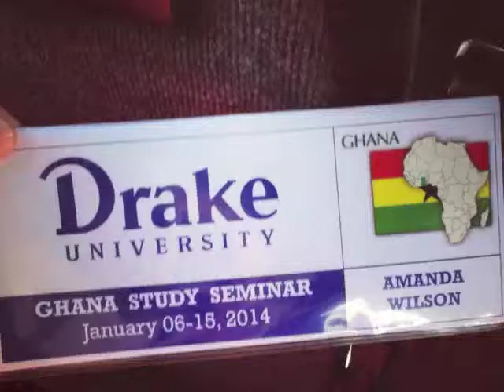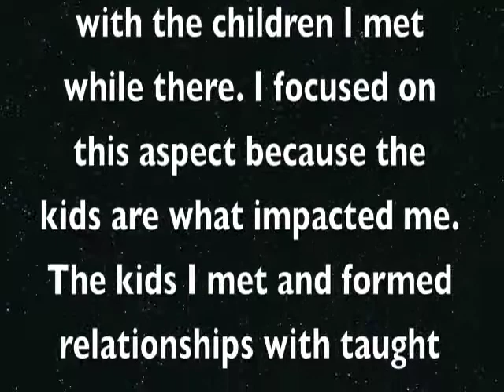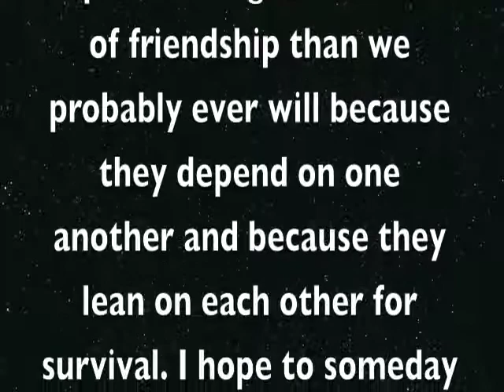GHANA 2K14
My trip to Ghana, Africa for J-Term!